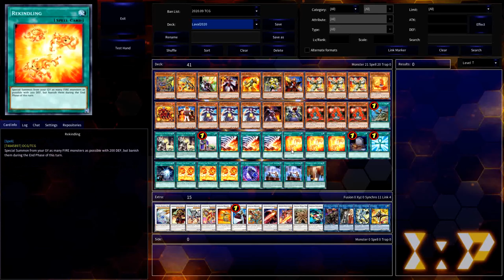Creative Deck Profile: Laval's Infernoble Knight, ft. Lavalval Salamander & Laval Archer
The Laval theme will receive two beneficial support cards in the upcoming Selection 10 set in the OCG, so why not blaze a path forward with a cool hybrid build. Leaning upon the Infernoble Knights, this combination allows for plays that burn the deck down to power options through Laval mill-powers, followed by Rekindling to convert insane advantage and strong Synchro boards. The new cards offer draw power, board breaking, and more options from the GY, especially with subpar hands, so hope you enjoy seeing them in action! Erupt with the power of Lavals and French Knights!